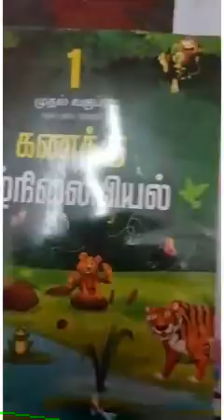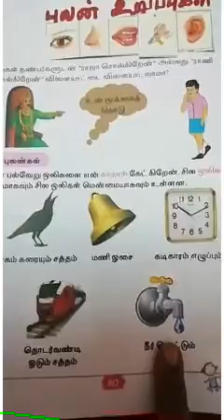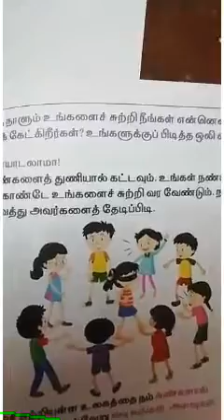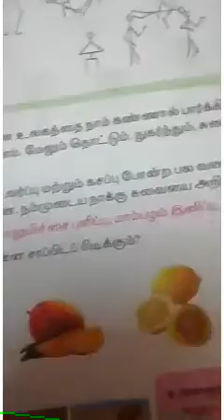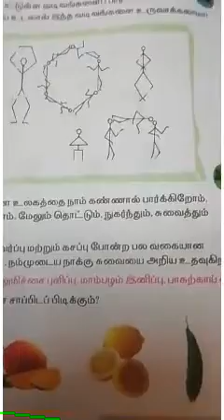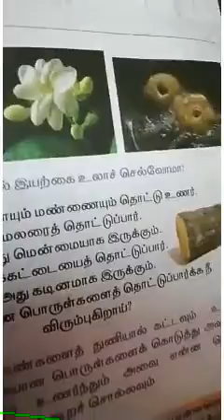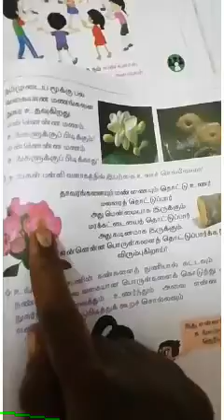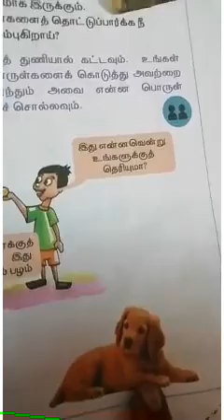முதல் வகுப்பு சூழ்நிலையியல் அலகு 2 - எனது அற்புதமான உடல்